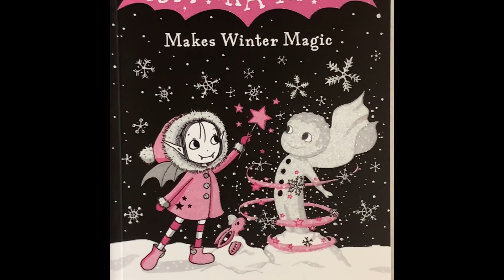이사도라문 Isadoramoon Makes Winter Magic Chapter 5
엄마표 영어로 함께하고 있습니다.
이제는 영어가 제일 좋다고합니다.
느리지만 천천히 즐기며 하고있습니다